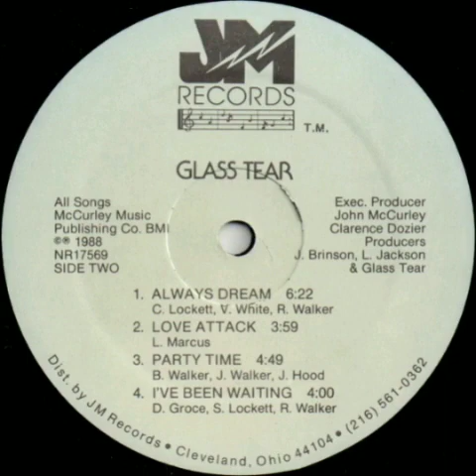Glass Tear - Always Dream